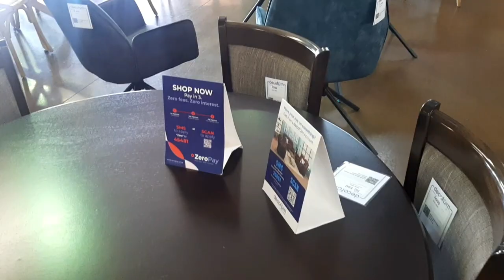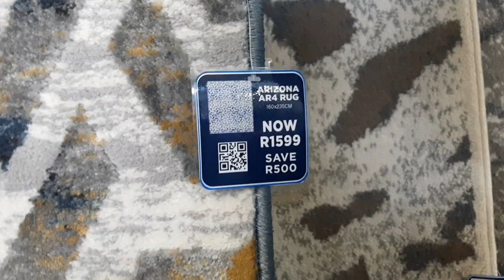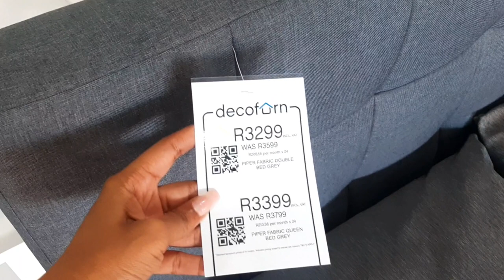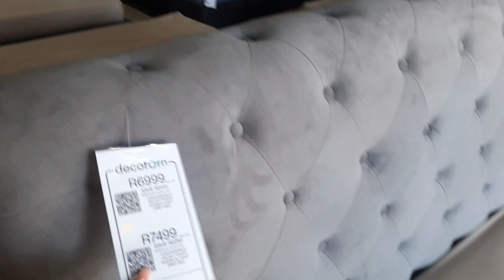apartment daydreaming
I cant wait for my move in vlogs chille !! what a time to be alive - at that time man !!

HEYYYY LOVEEESSS

Back with another VLOGGGY VLOG!!

 / lonke

Join me for a day in the life adventure! In this candid vlog, I take you along as I tackle everyday tasks, run errands, and share glimpses of my life. From coffee runs to unexpected surprises, this video is your VIP pass to the spontaneous moments that make life uniquely beautiful. Let's turn the ordinary into extraordinary together! 🛒🚶‍♀️

SOCIALS ♡

My Reselling Jackets Brand ⇢ Lonke Aesthetic

FAQs ♡

25 years old, graduated in science, now a full time 'what the hell is going on in these 20s' era
I'm  a South African Youtuber and a Xhosa/Zulu black girl
Filming on my Android Phone ( I know I know - one day is one day )
Edit in Capcut
Music is from Soundcloud